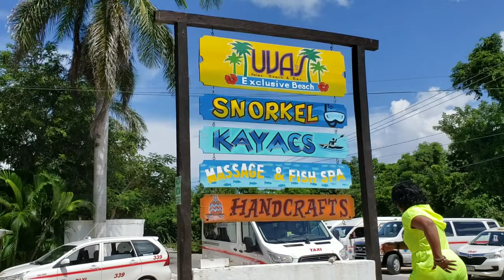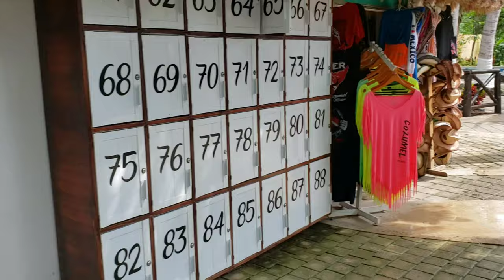Uvas Beach Cozumel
J-Hen has been to Uvas beach plenty of times and went back in October of 2019 with family and friends for kayaking, snorkeling, swimming, tequila tasting, drinks, food, massages, and to relax in the Caribbean sun.

Items Used to Film This YouTube:
GoPro Hand + Wrist Strap (GoPro Official Mount):

GoPro HERO5 Black

Selfie Stick, Ubeesize Extendable Monopod with Tripod Stand and Wire Shutter Remote

Samsung Galaxy S9